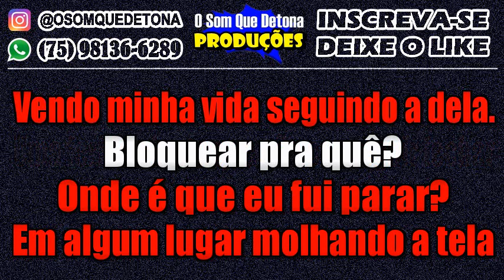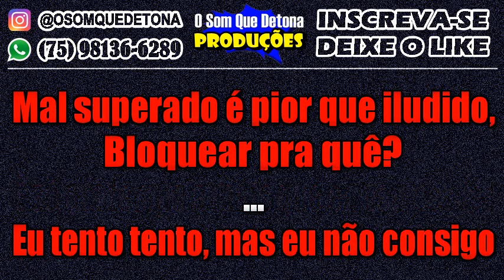KARAOKÊ DE ARROCHA - BLOQUEAR PRA QUÊ? (TOQUE DEZ)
PRODUÇÃO: O SOM QUE DETONA
TECLADO: YAMAHA PSR E443 - KIT SAMPLES KONTAKT THIAGO AQUINO